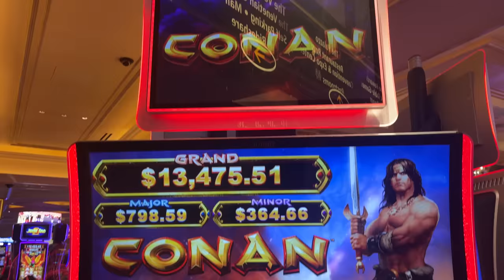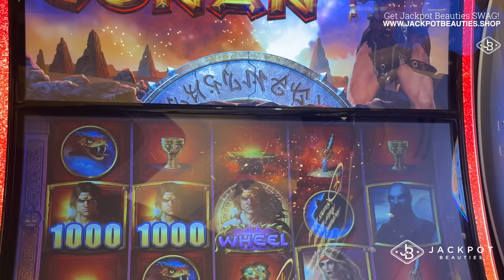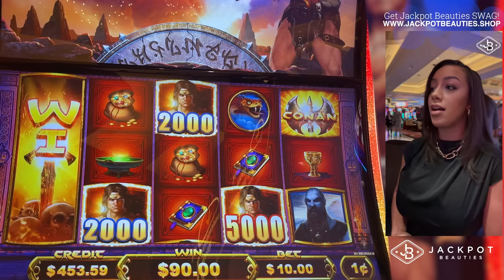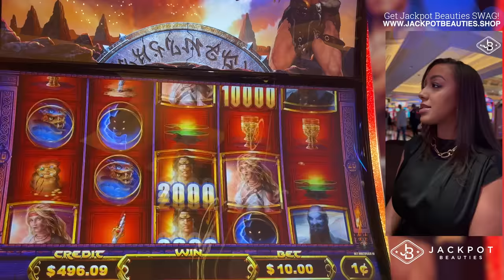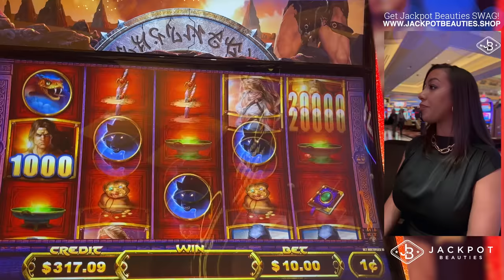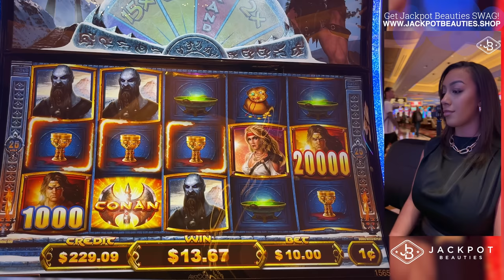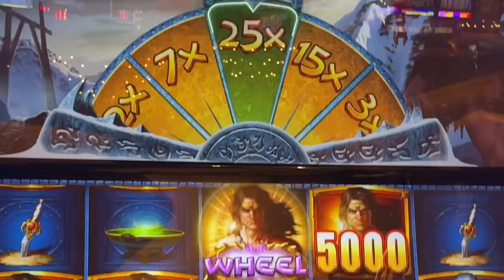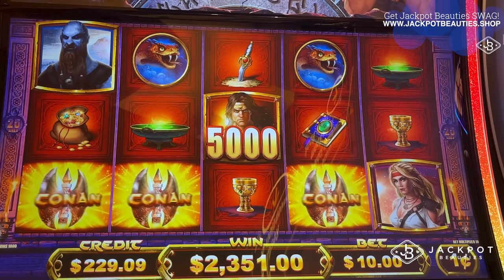MEGA Win! 😳 I Got The 25X Wheel on Conan Slot Machine!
Chasing that Mega Win in today's video, as I try my luck on the Conan slot machine. This game is not your average slot - it's packed with special features like prizes on each reel, a surprise haywire function, and a big prize wheel. The question is, can we score a bonus and secure a mega win? Come with me, let's give it a spin and see how we do!"

00:00 Introduction
01:49 Wheel Spin
07:12 Haywire & Free Games